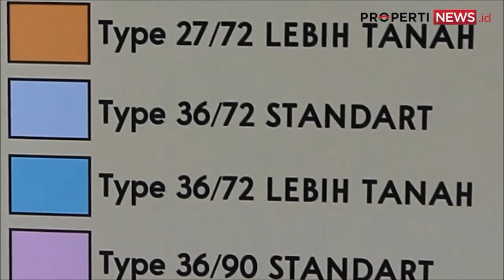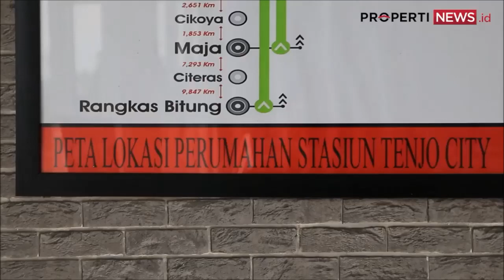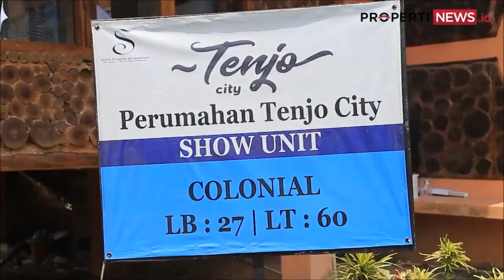rumah tanpa bi checking tenjo city bogor, kpr tanpa bi checking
hai teman teman BAGI ANDA YANG SAAT INI BELUM PUNYA 🏠🏠🏠RUMAH🏠🏠🏠!

TIDAK MAU KAN SELAMANYA KOST ATAU NGONTRAK ..???BAHKAN TINGGAL DI PMI (Perumahan mertua indah)???

yuk segera miliki hunian PERUMAHAN DI TENJO CITY rumah tanpa bi checking / kpr bisa tanpa bi checking

✔ Harga mulai dari 169jtan
✔ Dp 10% bisa dicicil sampai 15x
✔ Harga sudah termasuk PPN, IMB, BPHTB, BBN & AJB

Tersedia 4 tipe pilihan rumah di tenjo city
* Tipe 22/60
* Tipe 27/60
* Tipe 27/72
* Tipe 36/72

BURUAN DEH DATANG DAN PILIH UNITNYA SEBELUM KEHABISAN KARENA :

✅ KARENA TAHAP PERTAMA DAN KEDUA TELAH SOLDOUT 100% (BISA DILIHAT PROGRESS PEMBANGUNAN DI LOKASI)
✅ Dan Kita hanya buka 3 TAHAP SAJA dan TAHAP3 SEKARANG SUDAH MENCAPAI 40%PENJUALAN

SELAIN BEKERJA SAMA DENGAN BANK : BNI, BTN, BCA, BNI Syariah, Bnk DKI, DKI Syariah

PERUMAHAN TENJO CITY JUGA ADA FASILITAS DARI SENTRA FINANCE YANG MEMUDAHKAN BAGI ANDA YANG INGIN MEMILIKI RUMAH TETAPI BERMASALAH DENGAN BI CHECKING ATAU TIDAK MEMPUNYAI SLIP GAJI

*Kami juga sediakan antar jemput dari stasiun tenjo city menuju lokasi*

Hubungi :
Jimmy/inta